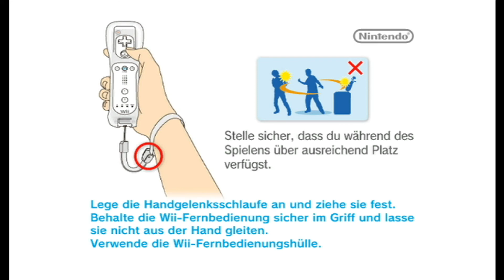Super Smash Brothers Brawl #001 Kirby vs Mario!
FSK  12
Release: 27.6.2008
Entwickler: Sora Ltd., HAL Laboratory, Game Arts, Monolith Soft
Publisher: Nintendo
Ein Treffen der Giganten!

Nintendos Beat’em-up-Hit kommt für Wii – so groß, so packend, so wild wie nie zuvor. Denn dann bringt Nintendo seinen legendären Beat’em-up-Hit für die innovative neue Konsole Wii auf den Markt. Super Smash Bros. Brawl versammelt wie seine kultigen Vorgänger die beliebtesten Nintendo-Stars in fantastischen Arenen zu packenden Schaukämpfen, wie sie die Welt noch nicht gesehen hat.

Keine Frage, dass bei diesem Familientreffen die Nintendo-Charaktere Mario, Link und Kirby nicht fehlen dürfen. Zahlreiche neue Auftritte bekannter Gesichter wie der Kid Icarus-Bogenschütze Pit oder Kirbys fechtender Erzfeind Meta Knight mit teilweise ungeahnten Fähigkeiten. Diesmal wird sich Metroid-Heldin Samus Aran den Duellen ohne ihren vielseitigen Kampfanzug stellen und dadurch so manchen Spieler überraschen. Ein weiterer Gast in der Arena: Metal Gear-Held Snake mit einer bei ihm bislang wenig bekannten Kampftechnik.